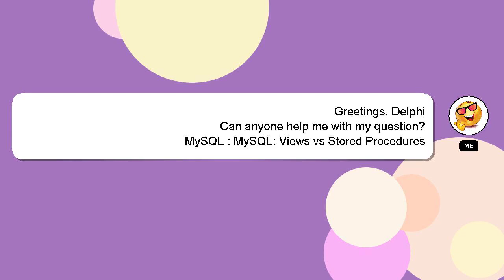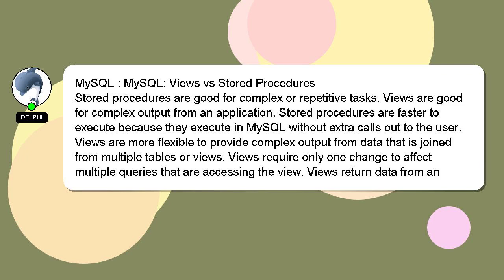MySQL : MySQL: Views vs Stored Procedures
: Stored MySQL MySQL: Views vs Procedures